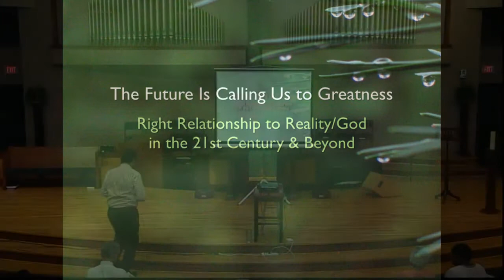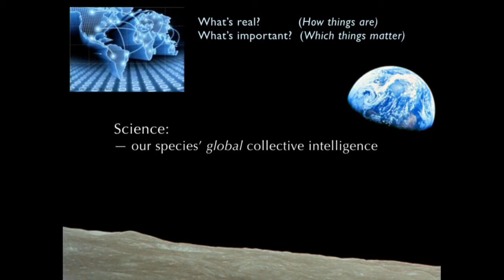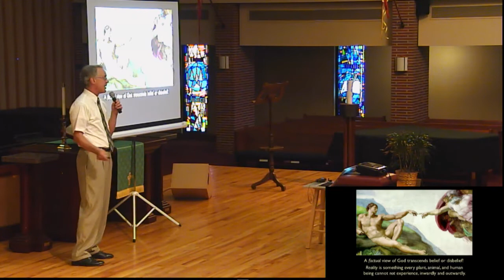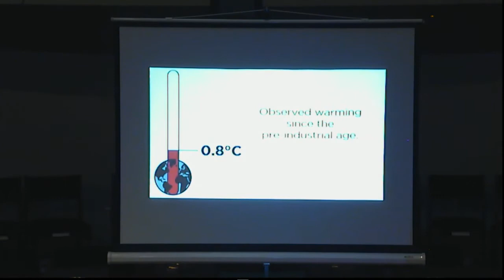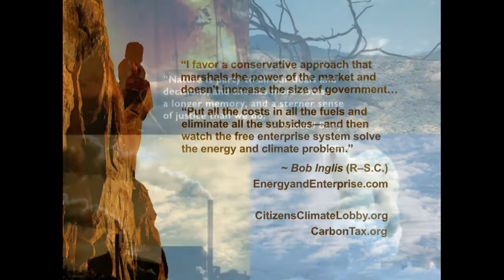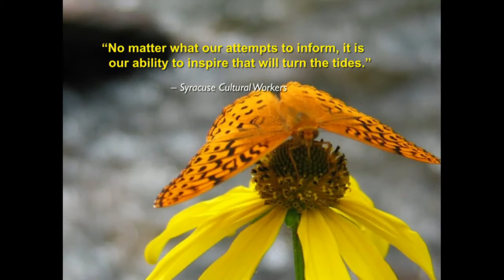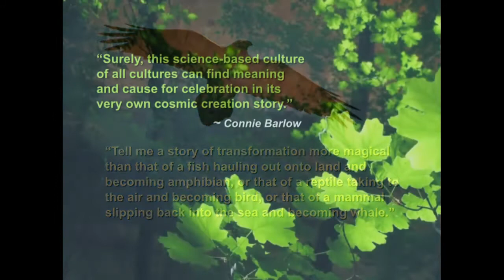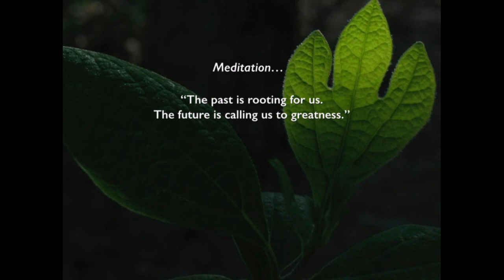Michael Dowd - Marrying Science and Religion